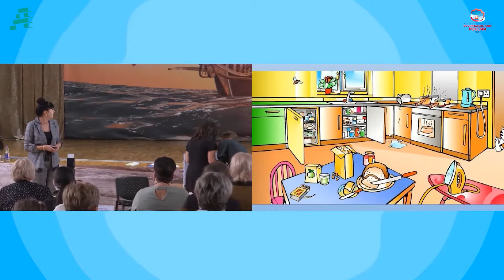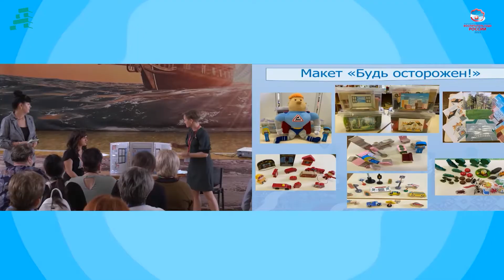Блиц-интервью с лауреатом конкурса «Воспитатель года России – 2021» Натальей Шевченко